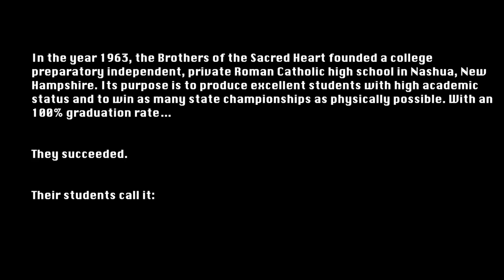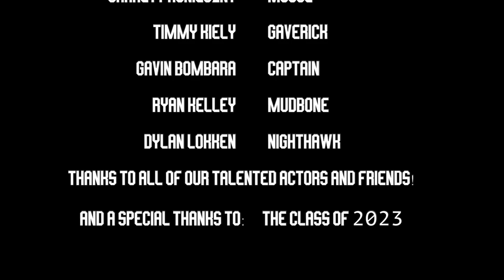Top Gun (Bishop Guertin)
The 2023 Senior Class video based on Top Gun.